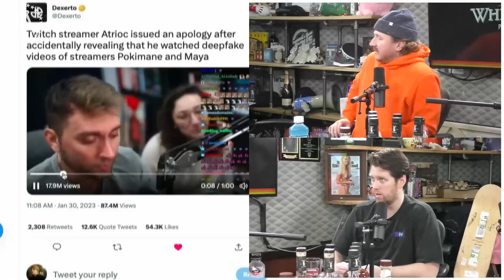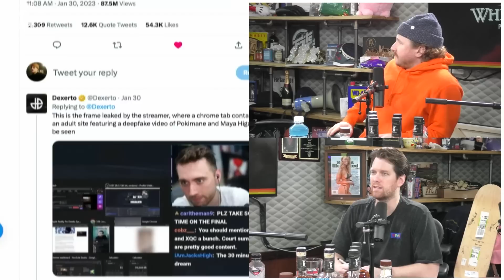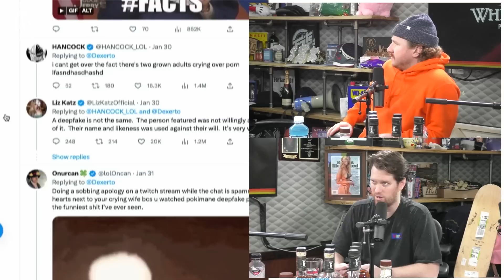Twitch Streamer, Atrioc, Apologizes for Deepfake Controversy - KFCR Clip